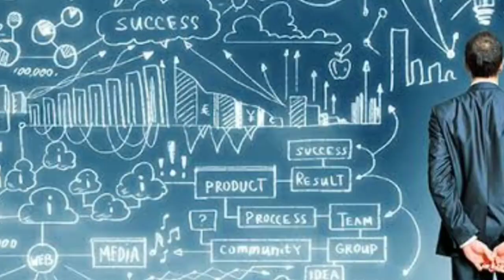best motivational speaker in hindi | motivational speaker vivek bindra | ultimate knowledge